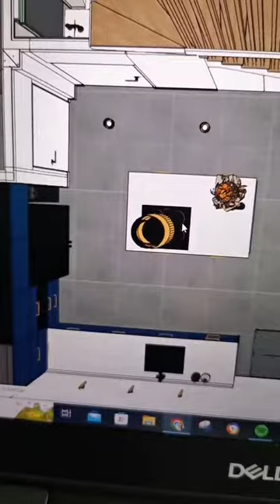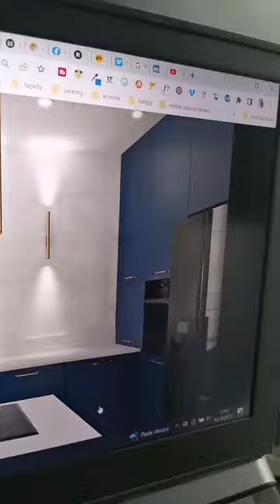Kuchnia z wyspą - część 2 - jak ją urządzić?